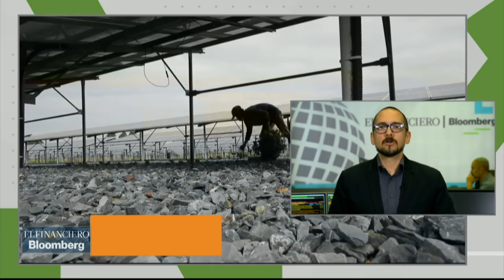Parte de los obstáculos en el plan de descentralización es la falta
El coordinador de información de política de EF, Mario Carbonell, explica que el plan de mover 26 secretarías de la administración federal a los estados conlleva una serie de complicaciones.